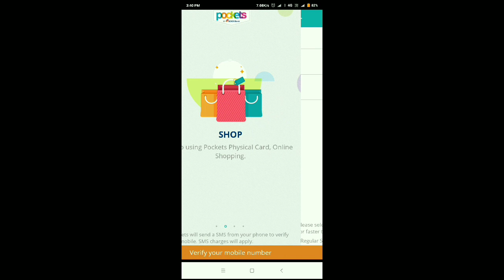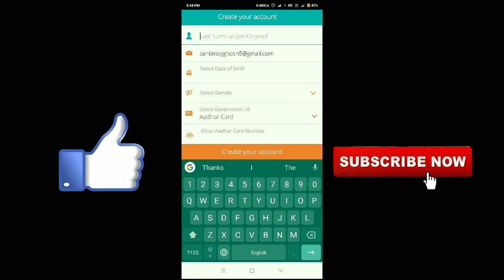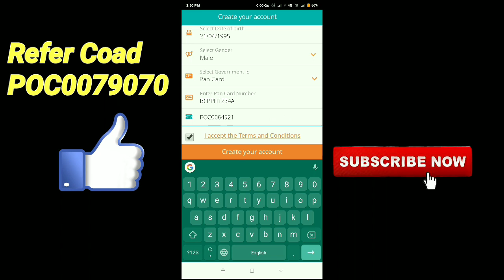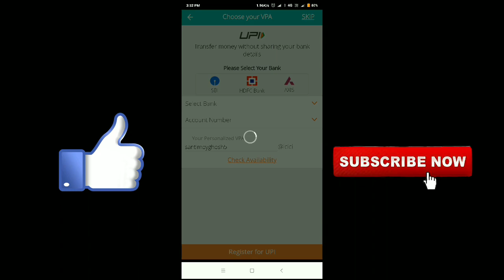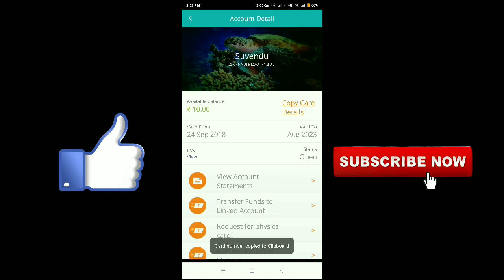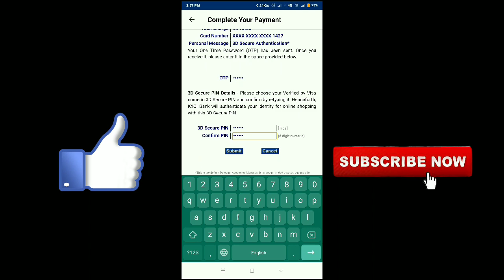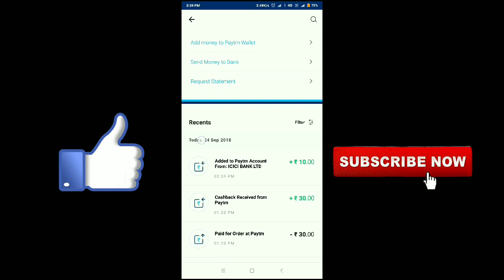Earn Rs-110/ Number pockets application loot Offer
Refe Coad- POC0079070